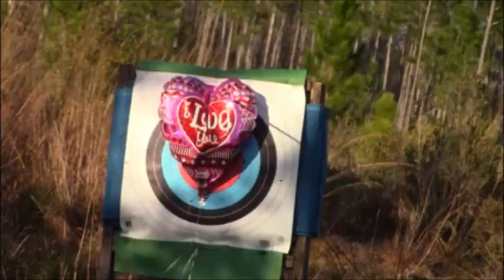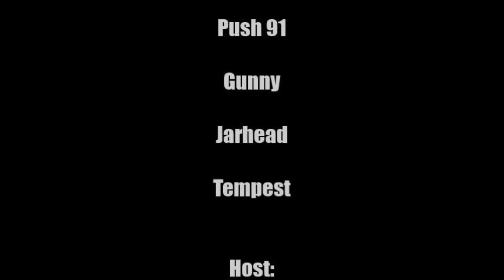S2:E2 Valentines Day Special massacre...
Well people were telling me I should celebrate Valentine's Day
so I put together a video where my viewers can see how I celebrate things my way...

A Special Thanks to:
Gunny, Jarhead, Push 91 and my channel partner Tempest...

A Salute to all who served and are serving.